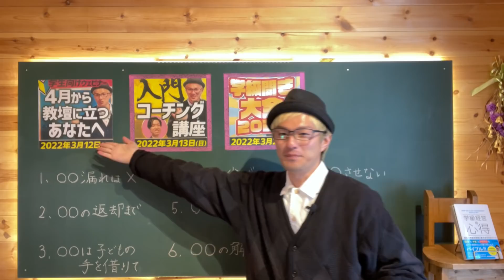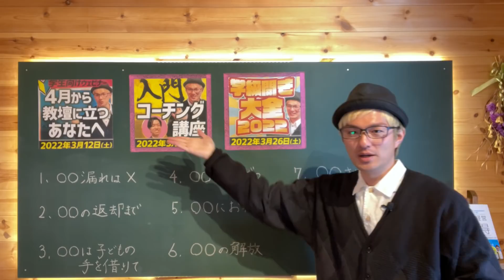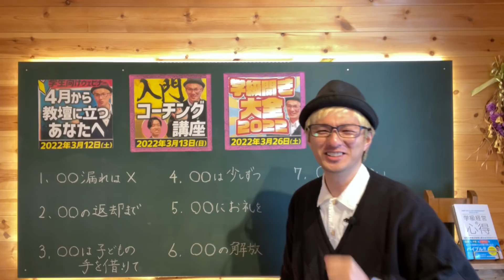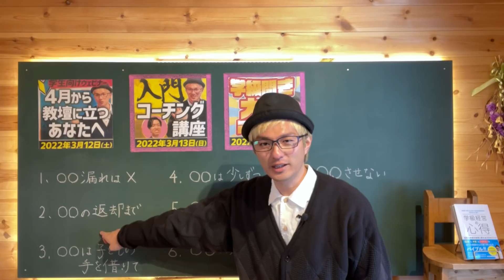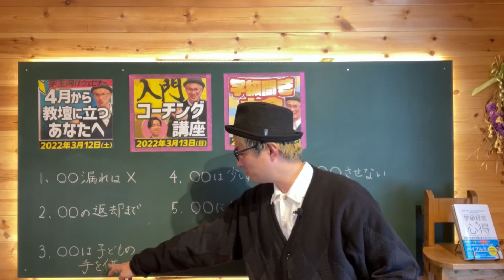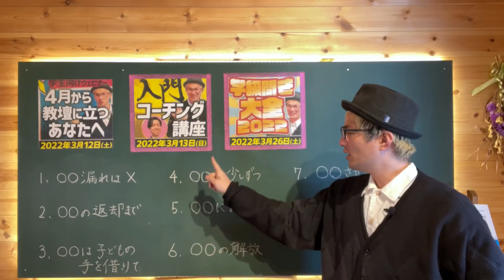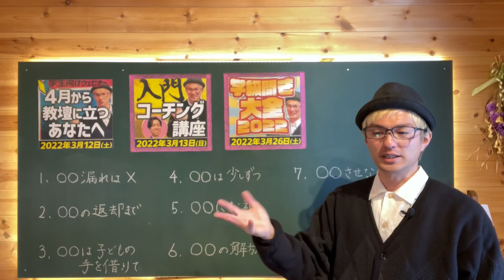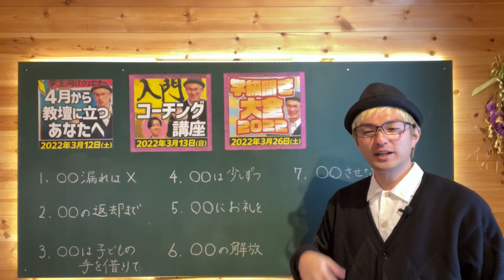【３月の学級経営】必ず成功する７つのポイント！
▼「先輩教師に学ぶ！4月から教壇へ立つあなたが知っておくべきこと」のチケットのご購入はこちらから▼

▼「入門！コーチング講座」のチケットのご購入はこちらから▼

▼「学級開き大全【2022】」のチケットのご購入はこちらから▼

▼『学級経営の心得 ～担任の不安が自信に変わる 150のメソッド～』のご予約はこちらから▼

1984年、長野県松本市生まれ。京都教育大学大学院修了（教職大学院1期生）。京都市で6年間、長野県で4年間、計10年間小学校教師として教壇に立つ（10年間不登校児童0名、学級崩壊立て直し多数あり、学校評価アンケートでは学級満足度が毎年9割ごえ）。2020年3月退職。同年4月宮澤悠維教育研究所開業。より良い学級経営の研究・普及に日夜明け暮れている。学級経営コンサルタント。東京コーチング協会会員。